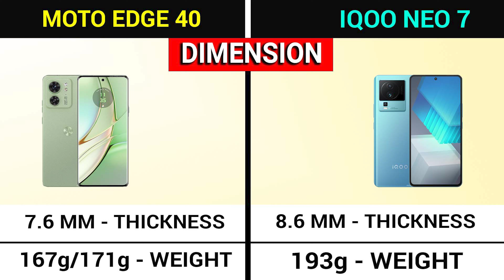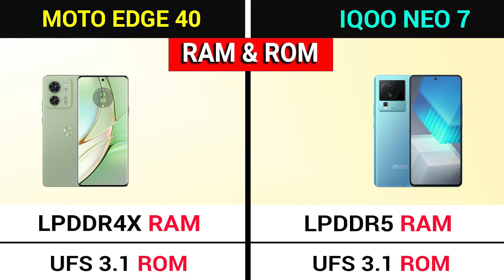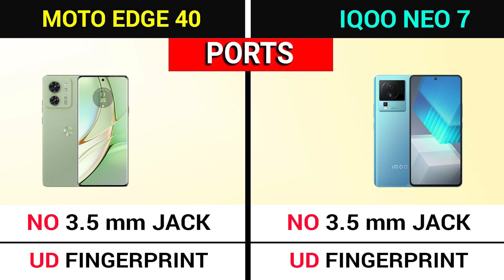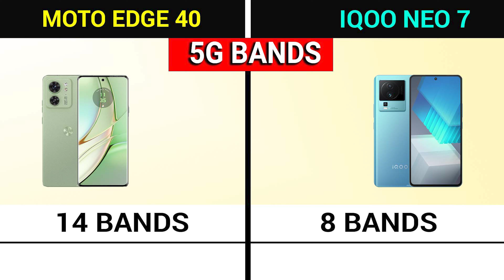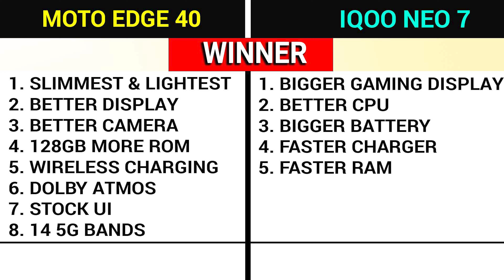🔥 MOTOROLA EDGE 40 vs IQOO NEO 7 |⚡ Best Smartphone Under ₹30,000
In this video, I’ll show you about MOTOROLA EDGE 40 vs IQOO NEO 7 in Hindi. . Enjoy!

Time Stamp -

00:00 Introduction

00:55 MOTOROLA EDGE 40 vs IQOO NEO 7 Design

01:17 MOTOROLA EDGE 40 vs IQOO NEO 7 Build Quality

01:54 MOTOROLA EDGE 40 vs IQOO NEO 7 Display

03:03 MOTOROLA EDGE 40 vs IQOO NEO 7 Processor

03:20 MOTOROLA EDGE 40 vs IQOO NEO 7 Camera

03:57 MOTOROLA EDGE 40 vs IQOO NEO 7 Performance

05:16 MOTOROLA EDGE 40 vs IQOO NEO 7 Battery

05:30 MOTOROLA EDGE 40 vs IQOO NEO 7 Audio

07:12 MOTOROLA EDGE 40 vs IQOO NEO 7 Features

TOPIC COVERED :

motorola edge 40 vs iqoo neo 7
iqoo neo 7 vs motorola edge 40
motorola edge 40 vs iqoo neo 7 camera test
motorola edge 40 vs iqoo neo 7 pubg test
motorola edge 40 vs iqoo neo 7 speed test
motorola edge 40 vs iqoo neo 7 battery drain test
motorola edge 40 vs iqoo neo 7 gaming test
motorola edge 40 vs iqoo neo 7 charging test
motorola edge 40 vs iqoo neo 7 camera comparison
motorola edge 40 vs iqoo neo 7 comparison
motorola edge 40 vs iqoo neo 7 unboxing